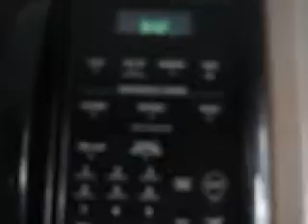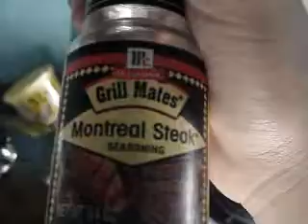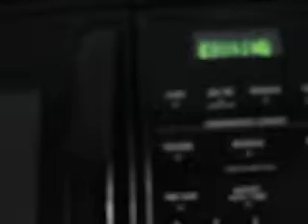Mmm pt. 1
There's no need to tell you... That would ruin the whole point of the video. Just watch...

This is the second time I've uploaded this, due to the fact it was too big as one file. So, to solve this, I'm uploading it as two parts.